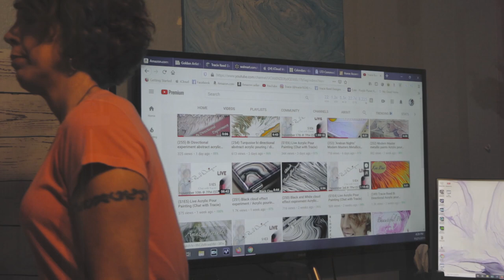(267) Amazing metallic cloud effect acrylic pouring MUST SEE acrylic painting!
Today I am painting an Amazing cloud effect acrylic pouring. This acrylic painting flow art tutorial is intended to be an overview of the Cloud Effect Technique. If you would like to learn more, discuss how to use this fluid art acrylic pour painting Cloud Effect Technique, I go over each weeks videos every Sunday during my live stream. This is a perfect time to talk directly to me and discuss the acrylic painting and acrylic pouring techniques. I will also be doing a live acrylic pouring demonstration, which is always fun and exciting to see the results with you :) Come paint with me :) and hang out.

Videos are best viewed on HD screens and listening with headphones

Please remember to like, subscribe, and share if you enjoyed the video :) and if ya didn’t, well you could push the thumbs down but I hear touching it gives you an std. true story.

The products I am using today are:
Artist Loft Metallic Cobalt blue, Blue and Purple
Soho Urban Artist Gold
Artist Loft Flow Acrylic white
Behr Satin Enamel Pure Ultra White

Specimen Cups with Lids
Jumbo Natural Craft Sticks
Plastic Condiment Bottles
Plastic Squeeze Bottles with Yorker Red Cap
Liquitex Pouring Medium
Butane Torch Lighter
Giant Push Pins
Floetrol Additive
Powder-Free Nitrile Gloves
My paints are mixed with Liquitex pouring medium, Floetrol, and water.
No silicone was added.

***If you are interested in a painting and don't see it listed,

Donation go toward helping me buy new material and keep my channel going.